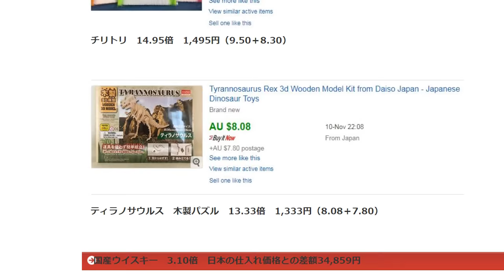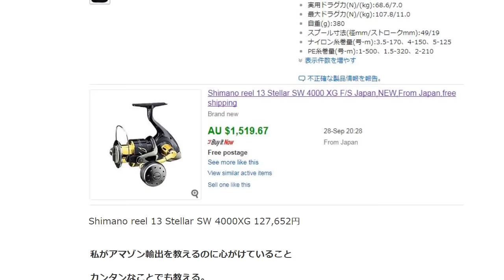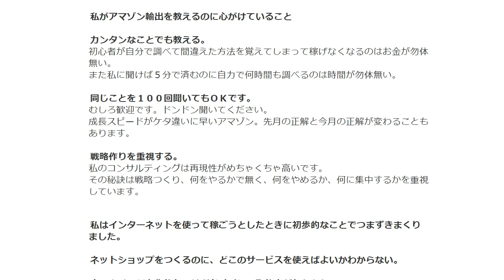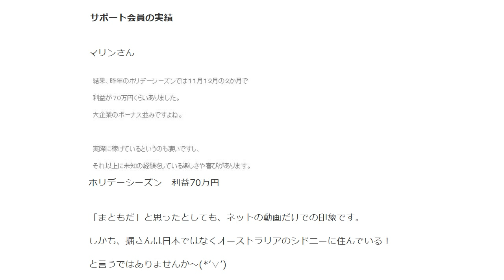オーストラリアで高く売れたダイソー商品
1日10分で月10万円を稼ぐ! Amazon輸出ビジネスがわかる本　出版社:ソシム (2013/11/22)